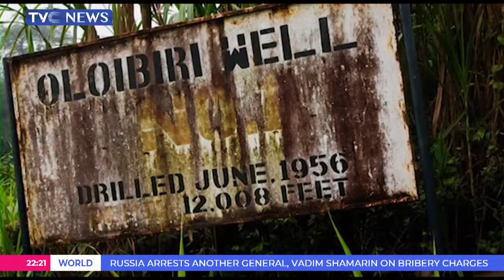Senate Wants Upgrade Of Oloibiri Airstrip To Air Force Base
the Senate has asked the Ministry of Aviation and the Nigeria Air Force to convert the deserted wasteland of the abandoned Shell Airstrip at Oloibiri oil well one to a modern Air Force Base in Bayelsa state.